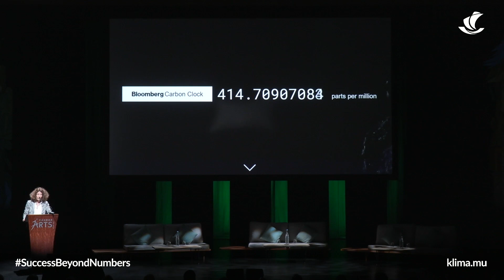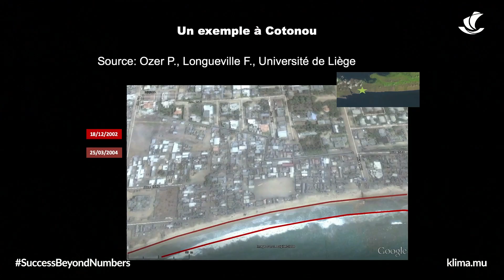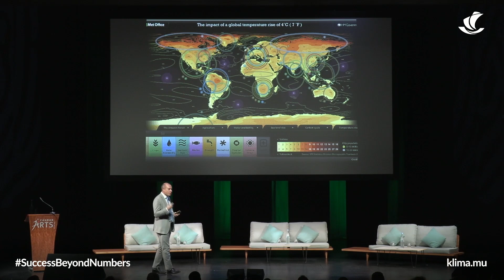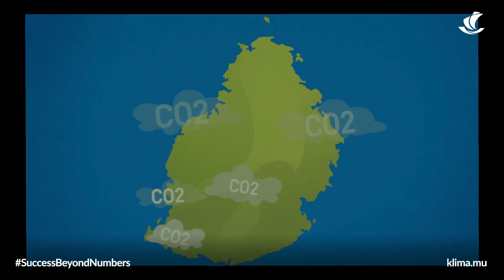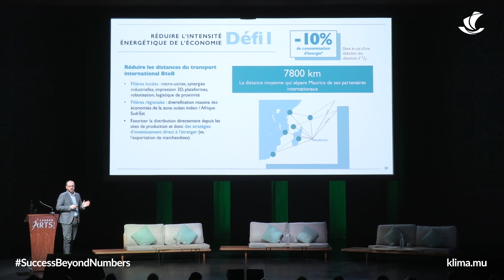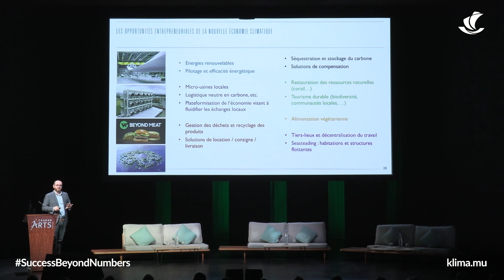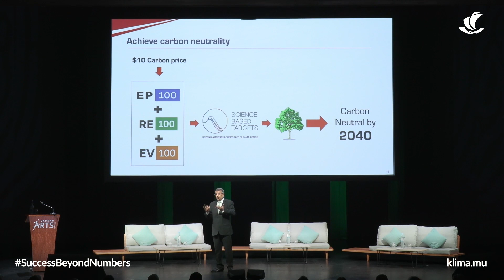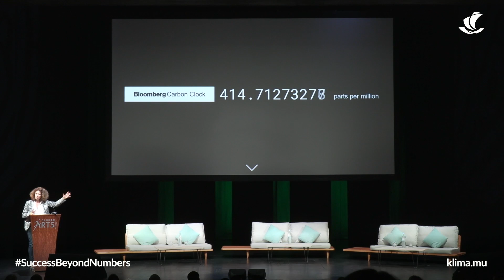Conférence Klima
Les enjeux écologiques et planétaires soulèvent des interrogations sur les limites des modèles existants de prospérité. Face au défi immense que représente la crise climatique, le Groupe MCB veut parier sur la force de l’innovation et des initiatives collectives pour transformer Maurice en un territoire neutre en carbone, dans la lignée des accords de Paris.

Les contraintes climatiques, bien qu’imposées, constituent une formidable opportunité pour nous de repenser, ensemble, les modèles économiques et de développement de notre île.